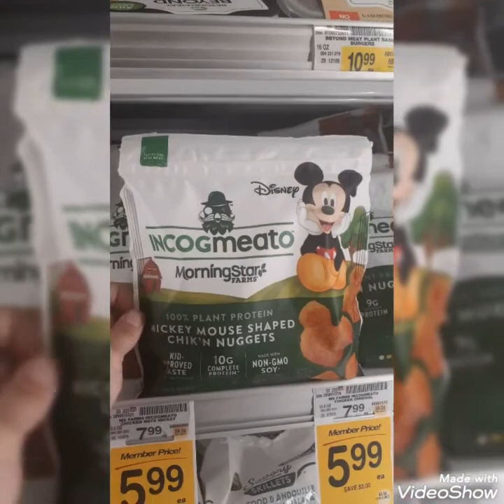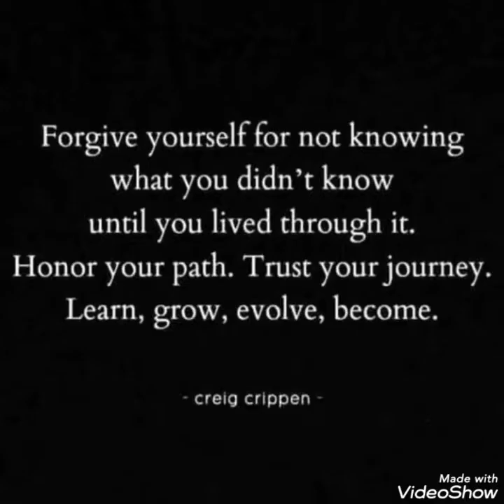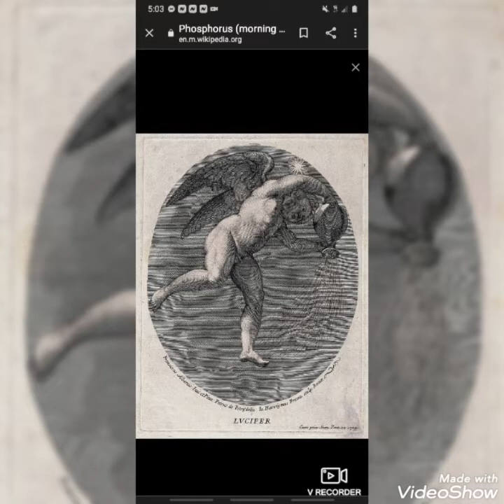Morning Star Incogmeto 🤔😈😇